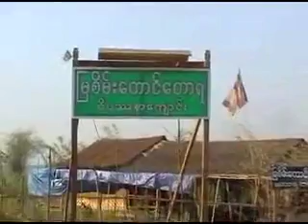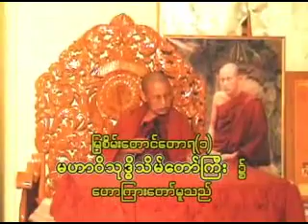DVD 1 06 Mya Sein Taung Sayadaw ဝိပႆနာအေၾကာင္းသိေကာင္းစရာ